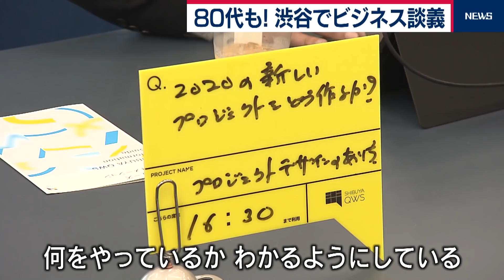2020年が見える街「渋谷」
2020年が見える街をお伝えする２日目。
今年一番の注目の街と言われているのが東京の渋谷です。
一度は渋谷を離れた人や企業が続々と渋谷に集結しています。
その秘密を探りました。